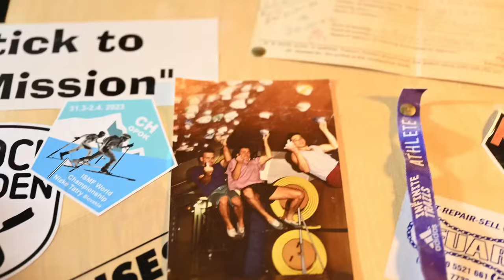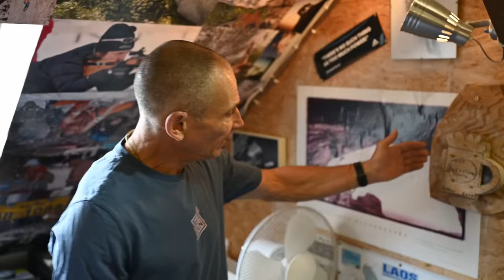Climbing has a problem! Real talk with Prof. Dr. Volker Schöffl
Interview from @alexandermegosAM and Chris Hanke with Volker Schöffl on REDs and climbing.